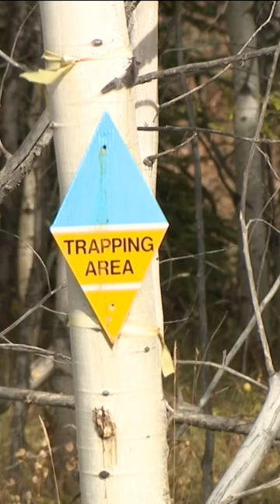Why a First Nation is worried that a proposed farm will impact their ability to hunt and trap